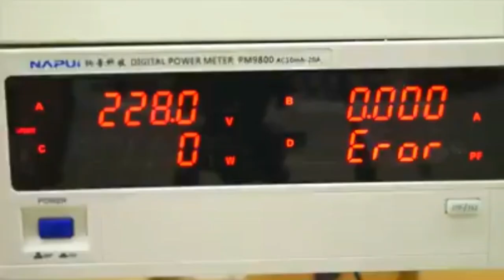💪مصانع الجزائر💪💪 حدث في المدية💪💪 مصنع المصابيح من نوع اللاد 💪💪MEDEA LED LUMINARY FACTORY💪💪